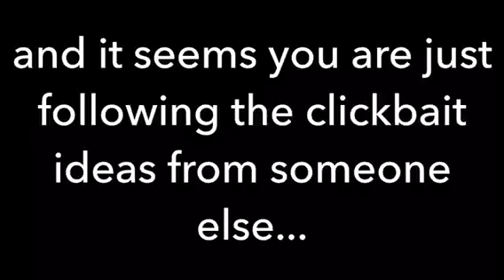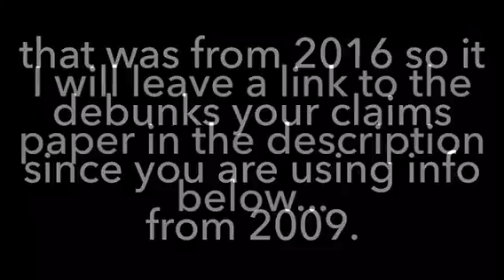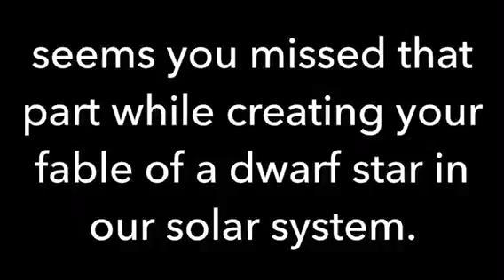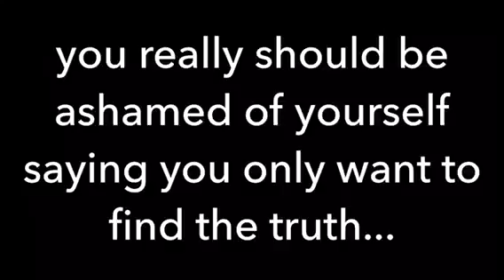only looking for the truth rex, really?